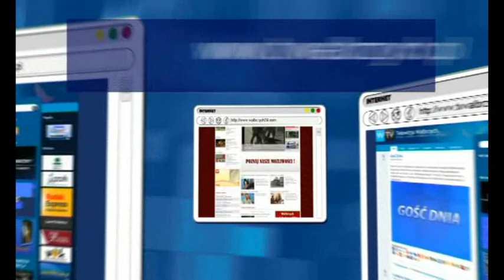Gość Dnia - podinsp. Marek Czapula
Gość Dnia - podinsp.  Marek Czapula, Telewizja Wałbrzych